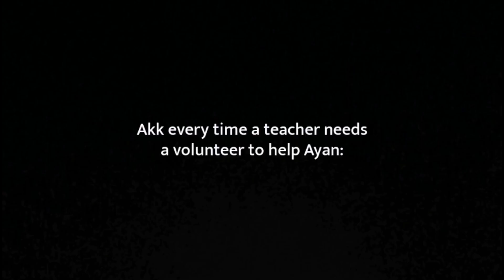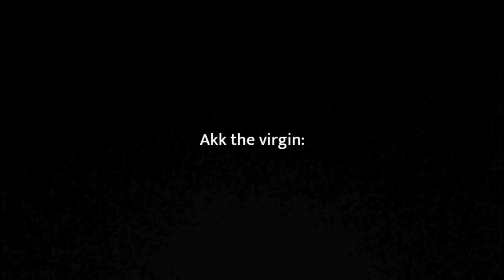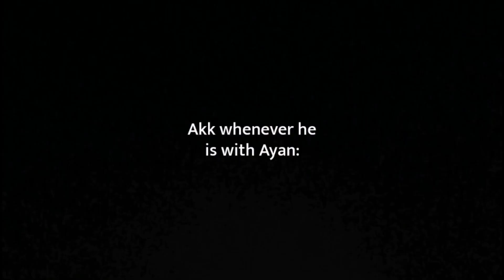the eclipse on CRACK (ep 1-4)